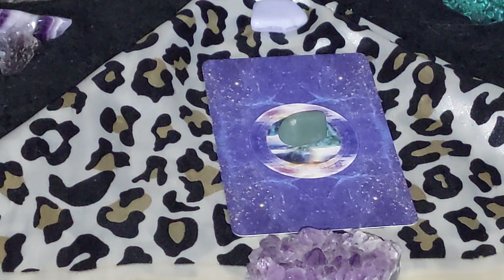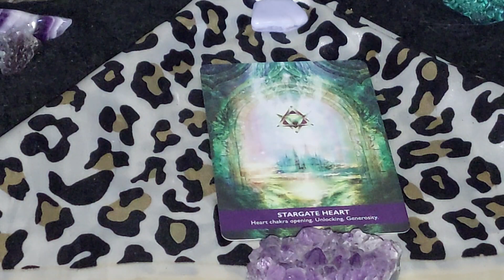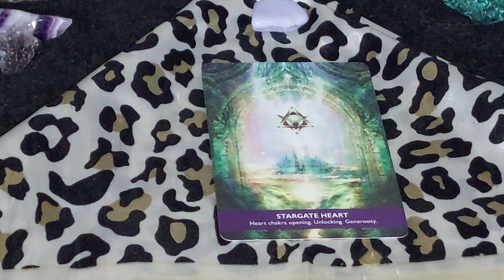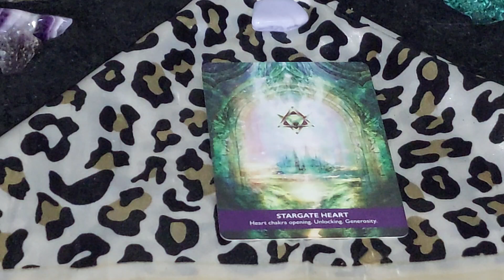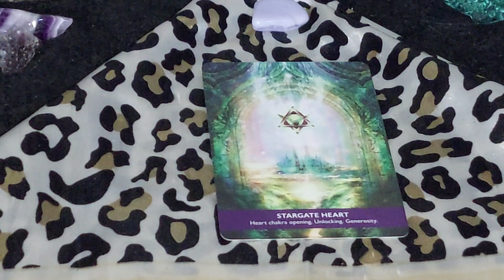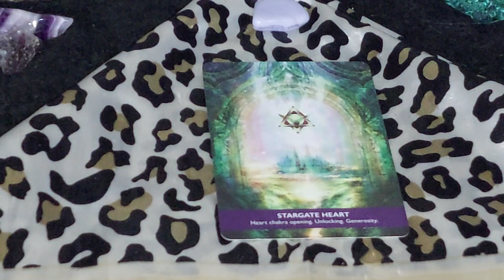✨The Stargate of the ❤️ transports us to an emerald city, the temple of the ❤️✨